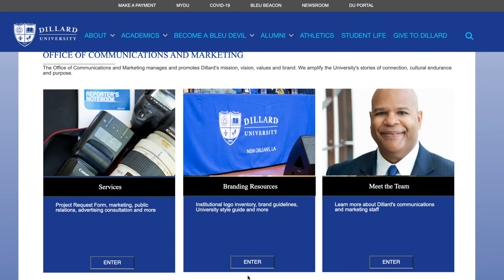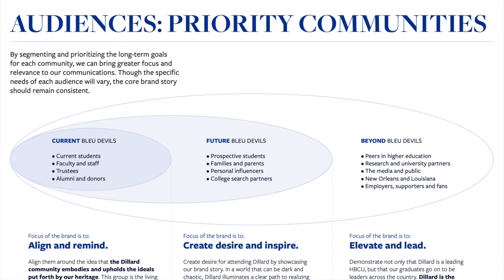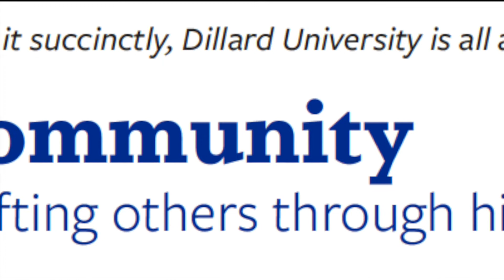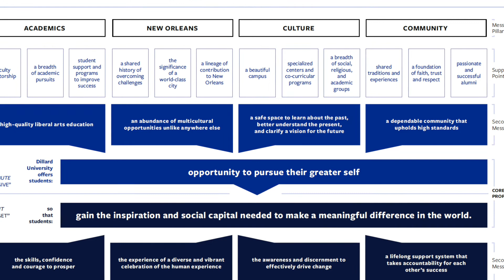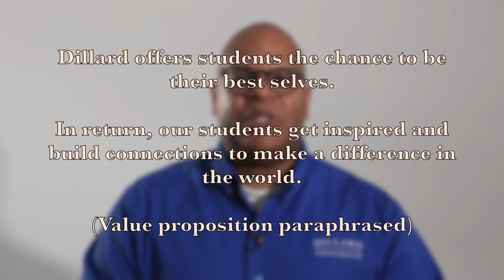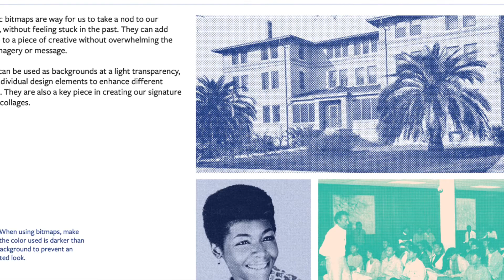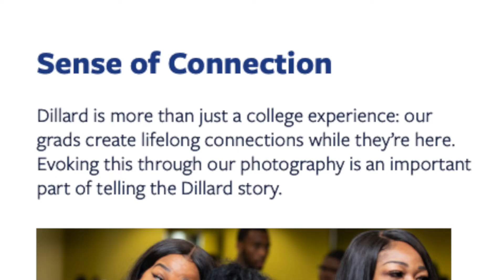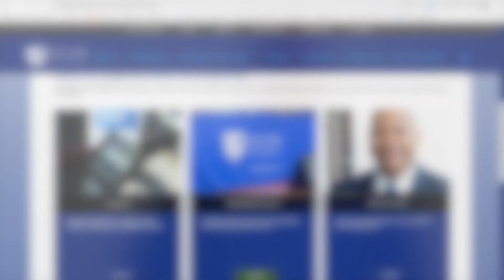Dillard University Brand Guidelines Training Video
Director of Communications and Marketing, Eddie Francis, presents the critical elements of Dillard University's 2022 Brand Guidelines.